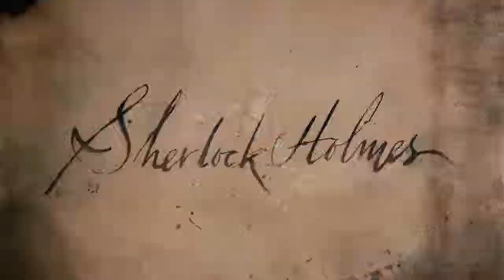"sherlok holmes" trailer